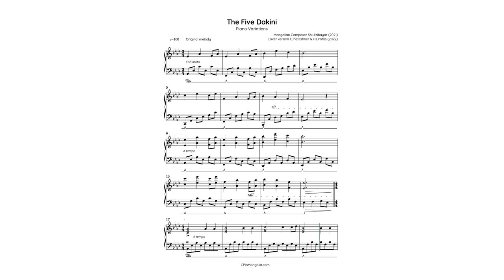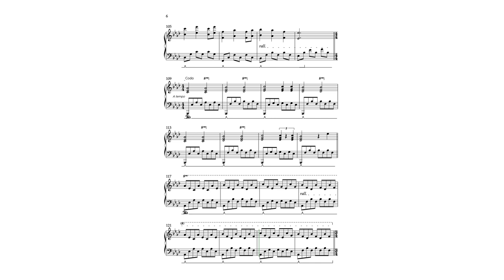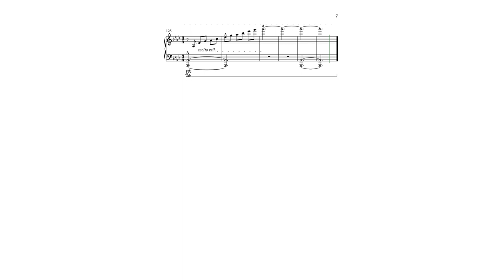The Five Dakinis (piano variations)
In this etude I draw on  stylistic elements identified with MOZART and SATIE with some contemporary jazz elements too. Mongolian Composer Sh. ULZIBAYAR's composed the original melody for the Mongolian music video "Praise to the Five Dakinis - Mongolian with English subtitles" (2022).

These piano variations are for Zava Damdin Bagsh (1976 - ).